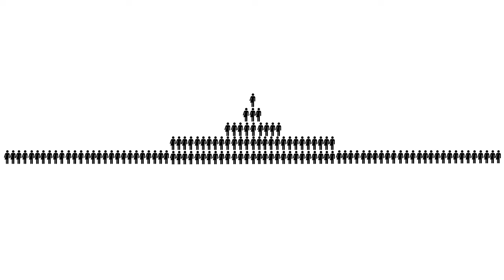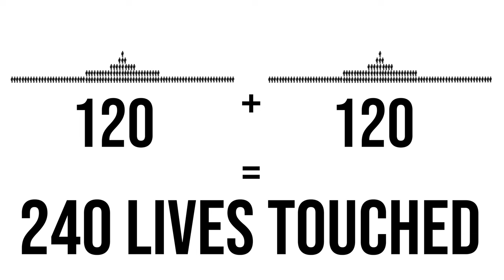How To Build The Best Relationship With Yourself | Adam Lane Smith 2185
00:00 Installment #1: The process to fix your integrated self. To build the BEST attachment with YOU.
03:55 Defining attachment.
04:44 How can this attachment break?
10:29 What you will learn throughout this series.
13:47 Recapping what has been discussed so far.
14:55 Building your moral code in three steps: Define, correct, and improve.
15:44 #1 – Define.
25:17 The ‘240 Method’ to turn your life around and build your legacy.
32:05 #2 – Correct.
36:31 #3 – Improve.
39:35 Starting with self-respect.
41:13 Previewing installment #2: Friendships.
Visit The Attachment Bootcamp for an exclusive offer for Mind Pump listeners!

Featured Host
Adam | Relationship Psychology (@attachmentadam) Instagram